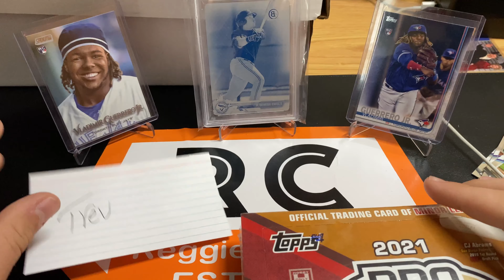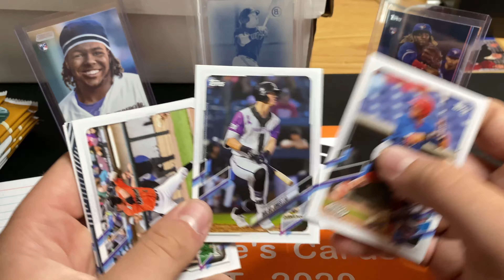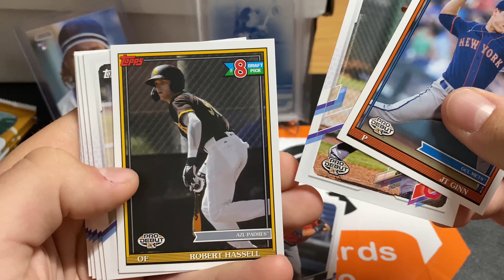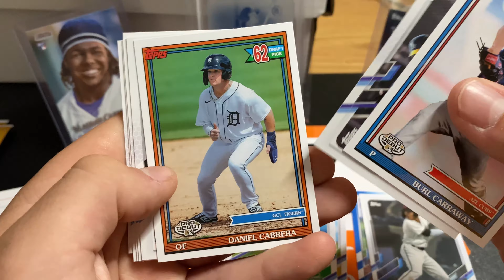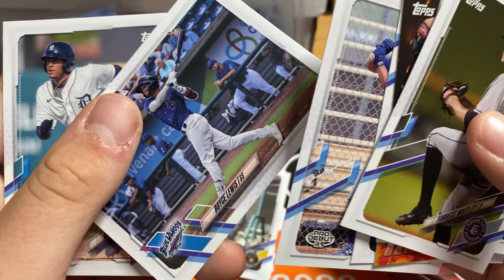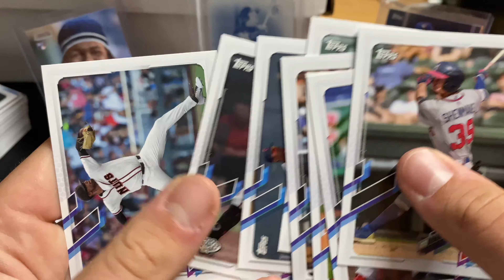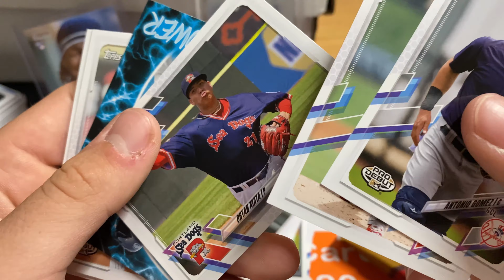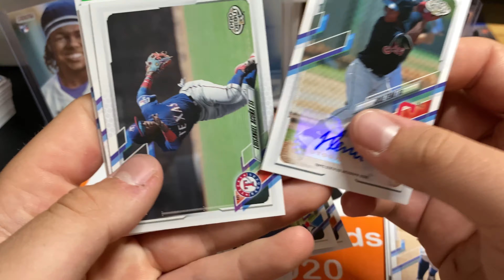NEW RELEASE 2021 PRO DEBUT HOBBY BOX! 4 AUTOS FOR $70!!